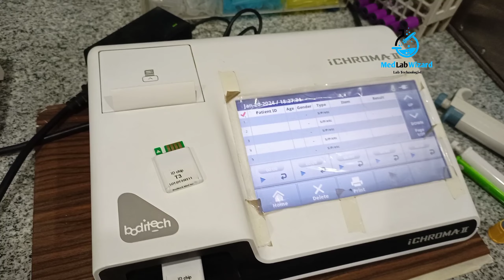TSH Test procedure||thyroid stimulating hormone test||i-chroma-II procedure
🔍 Curious about the thyroid-stimulating hormone (TSH)? Join us as we unravel the mysteries of this vital hormone that orchestrates your thyroid's performance! 🦋🔬

In this video:
👩‍⚕️ Understand the role of TSH in maintaining thyroid function.
🌐 Explore how TSH levels influence metabolism, energy, and overall health.
📈 Learn about the significance of TSH testing and what different levels may indicate.
💡 Discover common causes of TSH imbalances and their impact on the body.

Whether you're navigating thyroid health or just interested in understanding your body's intricate systems, this video provides clear insights into the role and importance of TSH. Hit play to empower yourself with knowledge about thyroid function and its impact on your well-being! 🎥🩺